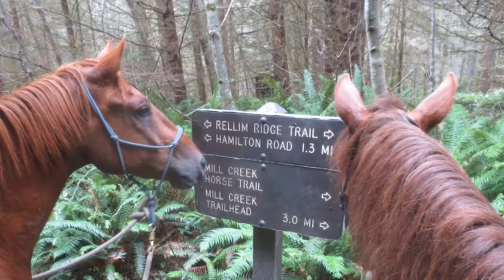Nadja's West Coast Adventure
Nadja, Robin and I ride our horses at Crescent City, CA on the ocean beach, up the dunes in the redwoods to the music of Mary Ann Kennedy - used with the artist's permission.